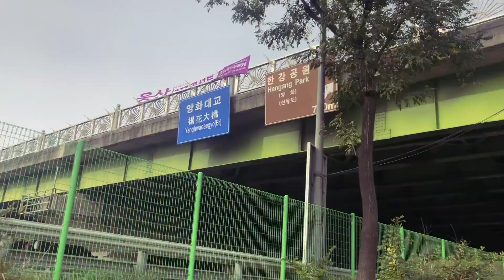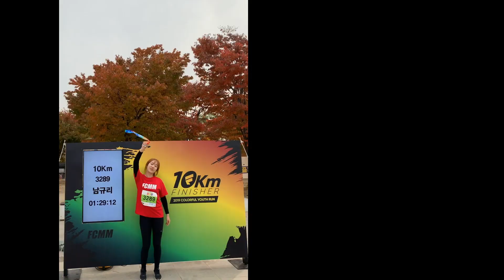Be Youthful ll 10k marathon day !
친구들과 함께 한 첫 10km 마라톤!
다섯명이 모두 함께 해서 완주할 수 있었던 체쓰 5명..ㅎㅎ
해뜨기 전부터 다음날의 해가 뜰 때까지 즐겁게 놀았던 1박 2일
thanks to 실뎅찐꿈